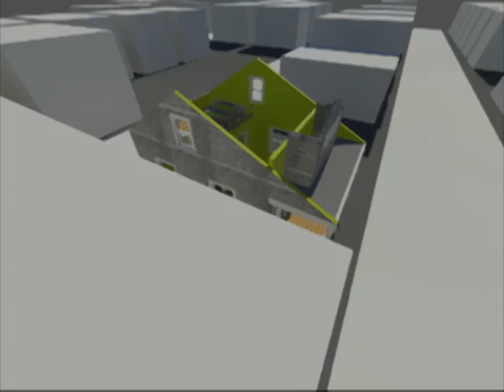SCAD Architecture: Midterm-Animation_2011_PedroPesantes